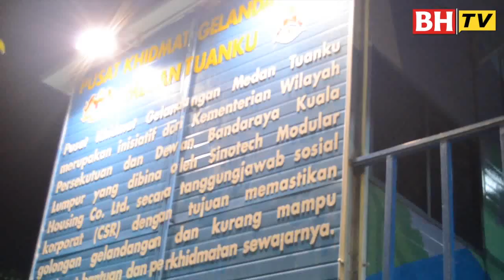[KAPSUL BHTV] IQ DIDIK - Mahasiswa UM bantu gelandangan